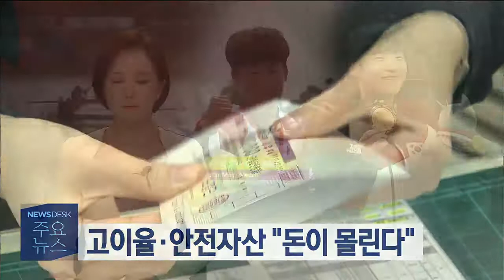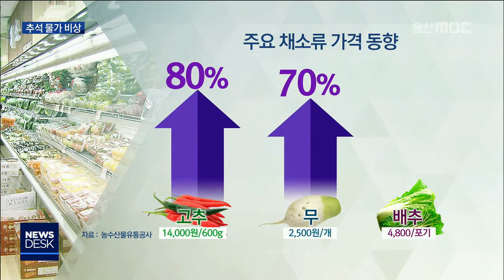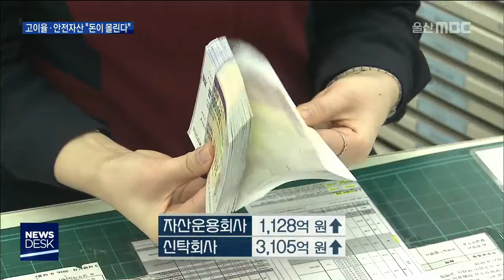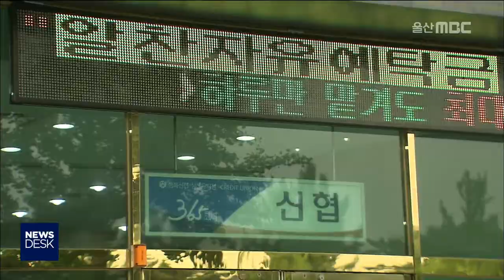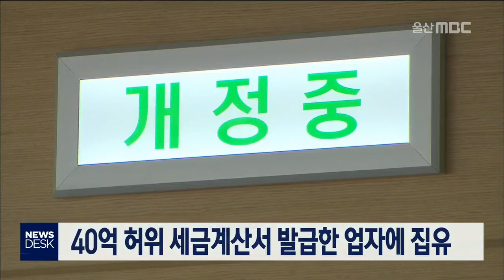뉴스데스크 2018년 9월 2일(일)